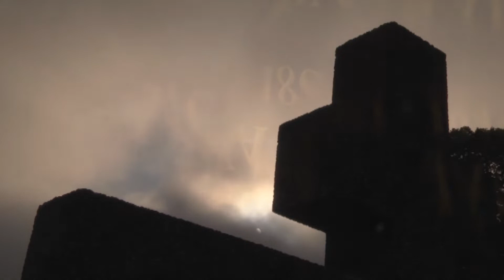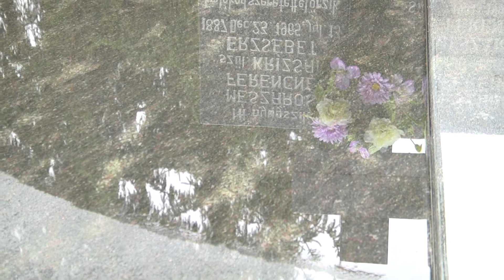PAMIATKA ZOSNULÝCH A SVIATOK VŠETKÝCH SVATÝCH - HALOTTAK NAPJA ÉS MINDENSZENTEK - FHD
Kosztolányi Dezső: PROLÓG

Legyen sötét!... Aludjon el a pompa
a tarkuló tavaszi páholyokba!
Te tarka kép, te kikeleti álom,
borulj el a derengő félhomályon,
mint hogyha jő a hamvas alkonyat
s elszürkíti a fényes parkokat.

A szellemóra ez. A néma csendben
a fátylas istennő körünkbe rebben.
Fehér köpenybe húros, hosszú lanttal
leszáll az éjbe lépegetve, halkkal
és hangot üt a rezgő lelkeken -
Félig csak álom - félig sejtelem.

Halljátok-e? Minthogyha este tűznél
magadba rogyva, álmodozva ülnél
és hallanád a szellők fuvoláit,
míg a panasz dalos ütemre válik
s ajkadra rebben egy szelíd mosoly
és dalt hallasz, pedig csak álmodol.

Csak álmodol. S álmodban újra látod
a tűnt szerelmet, a tűnt ifjuságot,
hallod Schubert zenéjét, ezt a lírát,
amin a válás fájó kínja sír át
s arcodba sajgó, édes bú fuvall,
sóhajba tördelt, fáradt hattyudal.

Halljátok-e? A nyugtalan húrokban
valami kél, a hangszer összedobban,
holt óriások örök szenvedélye
harsogva, sírva költözik beléje.
Örök derű, csapongó szenvedély,
királyi nyugalom: Mozart beszél.

S halljátok ott? Hogy tornyosul kavargva
a lázadó hangok pogány viharja,
a trombiták kövér, aranyló torkán
egekbe zengő beethoveni orkán,
az arcokon tűz, isteni harag
és az egész egy álom álma csak.

Itt köd, ború, fenséges zenelárma.
Norvég mezőn jégtömbök roppanása.
És a sötétlő, tompa csenden által
egy véres szív dobog szomorú vággyal.
Halljátok-e, mint súg az éjszaka?
Ez a ködön kesergő Grieg dala.

De csend. Ne hangozzék még rezzenés se.
Legyen ez a királyok érkezése,
akik előtt térdeplő áhitatban
hódol a nép, a porba rogyva, halkan.
Jön a Zene. Ébrednek a húrok...
Szegény herold, én is elnémulok.

1908